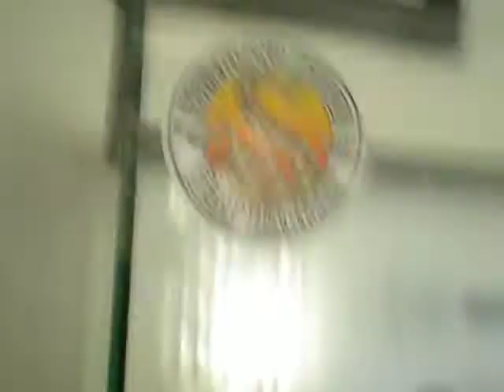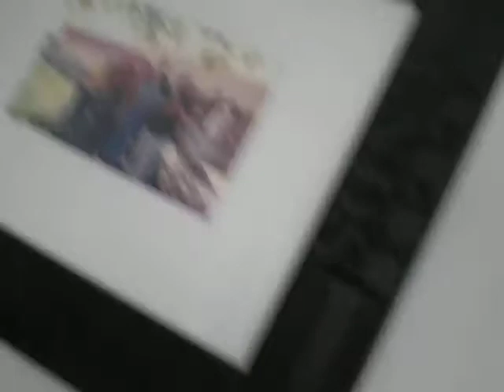Lexus eatting a semi-prekilled rat 9-28-12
WARNING*** DO NOT GIVE NASTY COMMENTS. You are watching a snake eat live rats and/or mice. If you dont want to see this then do not watch it!! snake died due to RI after being borrowed for breeding by a horrible person...